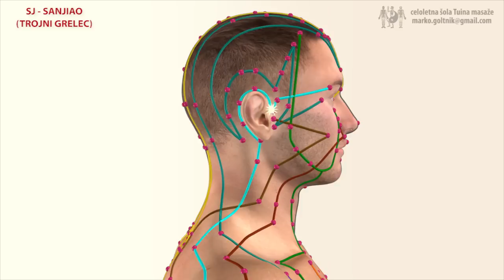SJ - SANJIAO - TRIPLE HEATER MERIDIAN (Meridijan Trojnega grelca)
SJ - SANJIAO MERIDIAN (Meridijan Trojnega grelca)
YANG meridijan; ura: 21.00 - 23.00; število točk: 23

3D model: Michael M4 -  DAZ 3D STUDIO